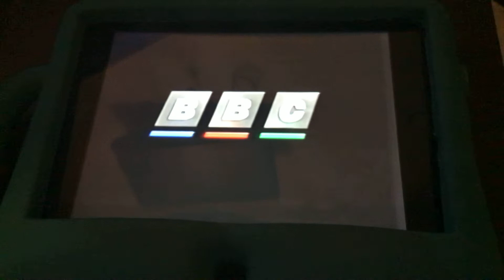BBC Video (Asia Version)